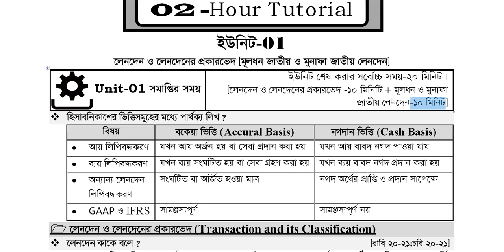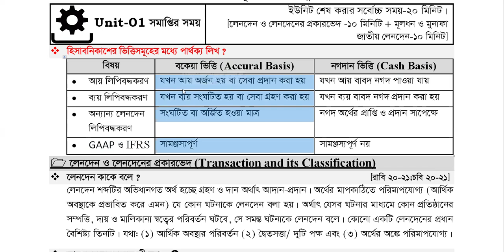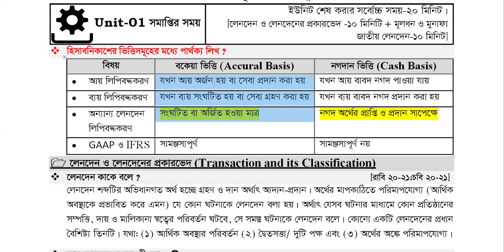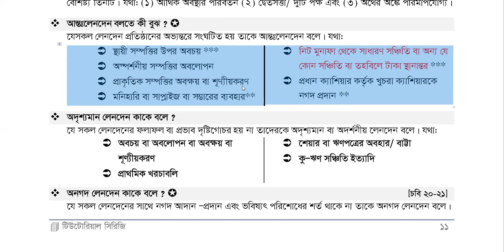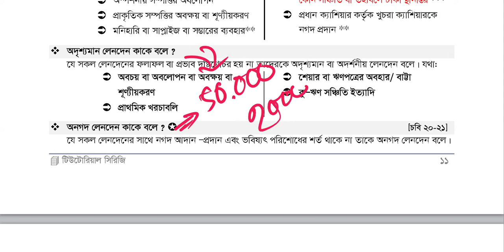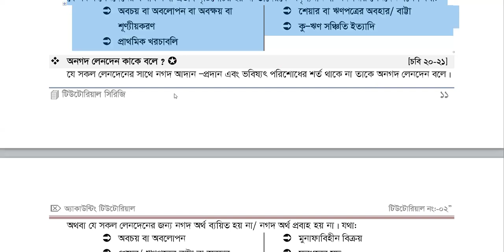হিসাববিজ্ঞান ক্লাস-০৯: পূর্ণাঙ্গ ও সাজেশনমূলক প্রস্তুতি মাত্র ১০০ পৃষ্ঠায় | TUTORIAL SERIES